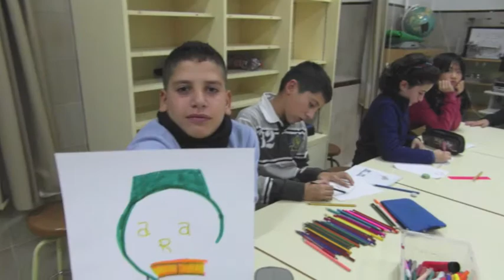Una semana de cine: CRA Martín del Río y CRA Somontano Bajo Aragón